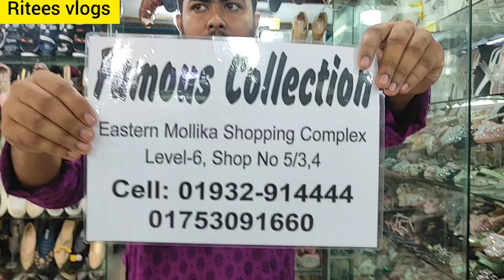মাথা নষ্ট করা ladies Sneakers /kades জুতা কালেকশান।। থাইল্যান্ডের Imported লেডিস স্নেকারস কালেকশান